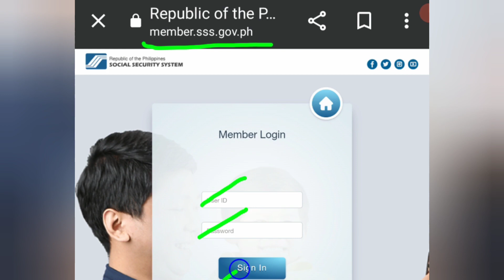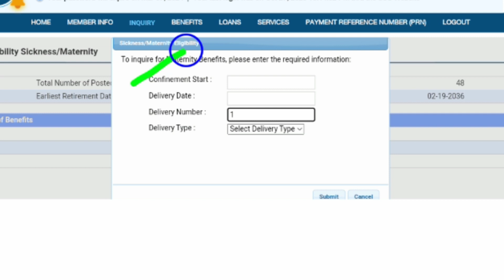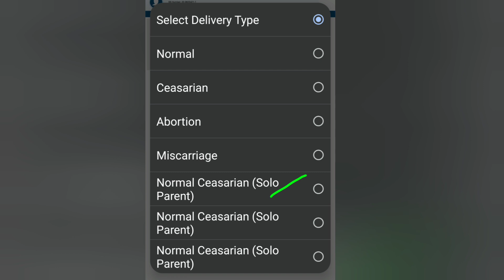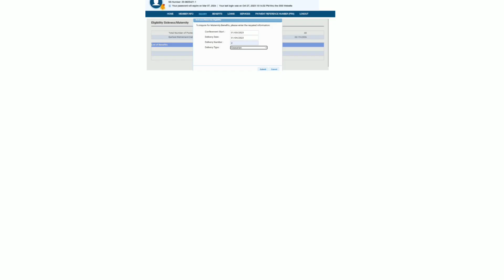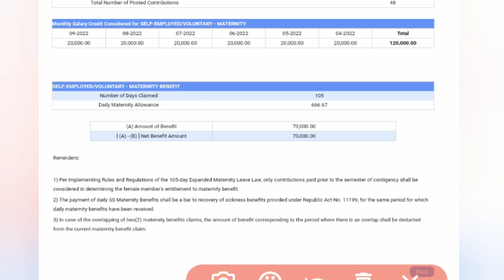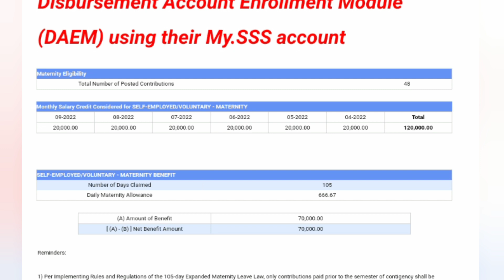Paano malaman online magkano ang SSS MATERNITY BENEFITS or MAT2 mo? 2024 update